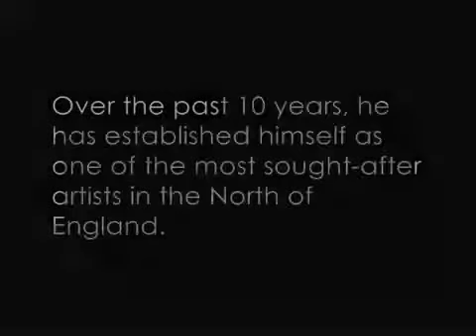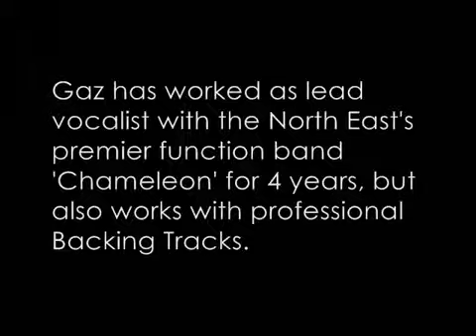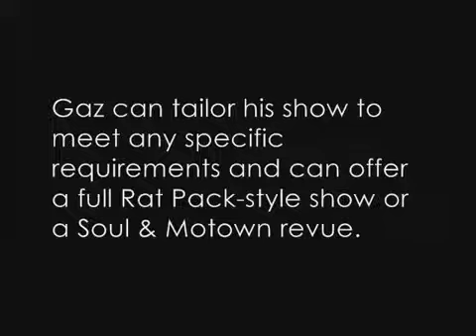GAZ JENKINS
Excellent Male Vocalist With music ranging from the 1950s up to Present Day, including specialist ‘Swing & Big Band’ and ‘Soul & Motown’ shows, combined with great energy and audience interaction, Gaz guarantees you a great night, whatever your age or tastes.
to book cal 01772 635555